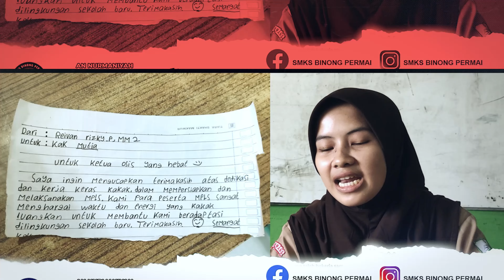HABBITAK COVER BY WULAN DAN ALFIA